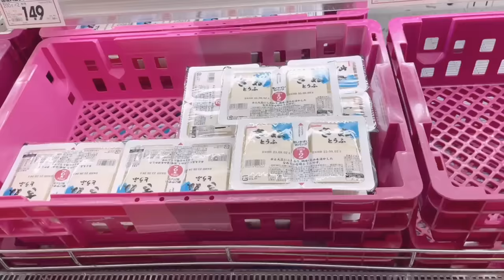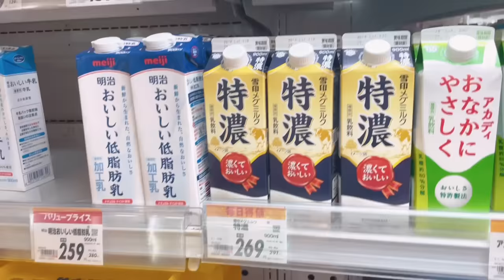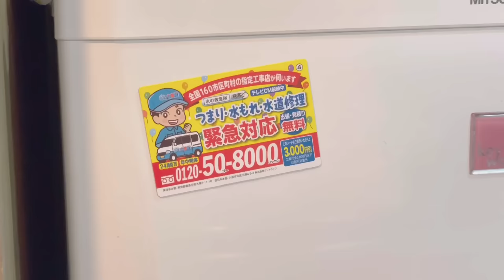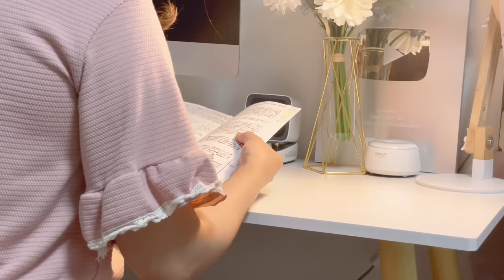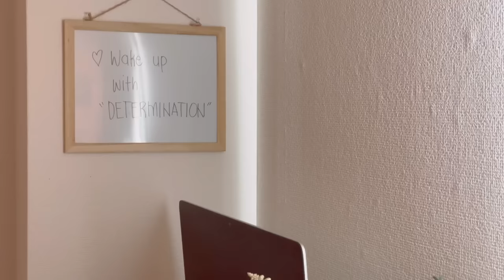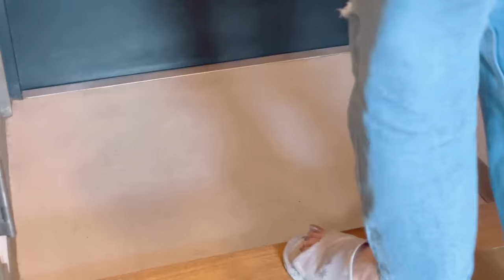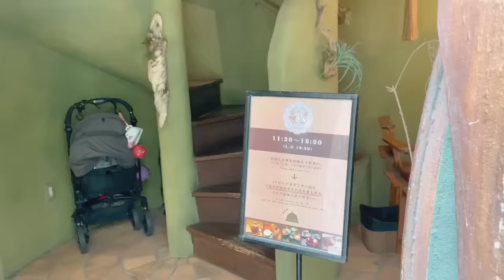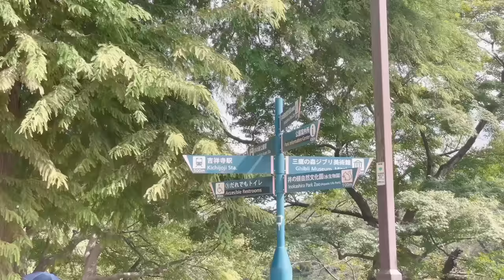Daily Life Living in Japan | Grocery Shopping after Work| Weekend Routine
✨Sharing my ordinary daily life living alone here in Japan. For today’s video I’m going to
share my weekend routine. I went to supermarket for a grocery shopping after work . I also went to Tokyo to meet a friend and enjoy my day off.

Hope you enjoyed watching my ordinary life routine in Japan, cooking Japanese food and grocery shopping video.

1.  SERENITY necklace: 5-7mm Akoya Pearls Necklace 18K Solid Gold 2 IN 1 Styling
2. HEART OF DESERT necklace: 9-10mm South Sea Gold Pearl 18K Solid Gold
3. READY FOR LOVE earrings: 10-12mm Freshwater Pearl
4. MERMAID'S SKY earrings: 7-7.5mm Freshwater Pearl
5. MOON THREAD ring:8K Solid Gold Ring Natural Diamond
6. HEARTS ring: 18K Solid Gold Ring

Small Computer Like near my PC